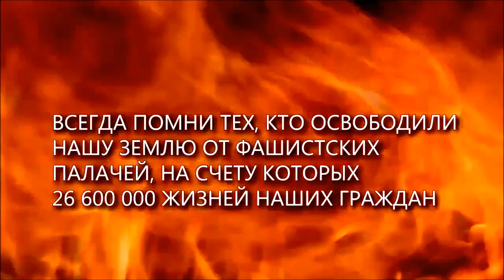Ты же выжил, Солдат! Исполняет Александр Какичев [Студия МарАнт]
Пролетели года, отгремели бои,
Отболели, отмаялись раны твои,
Но, великому мужеству верность храня,
Ты стоишь и молчишь у святого огня.

Ты же выжил, солдат,
Хоть сто раз умирал
Хоть друзей хоронил,
И хоть насмерть стоял
Отчего же ты замер -
На сердце ладонь?
И в глазах, как в ручьях,
Отразился огонь

Говорят, что не плачет солдат - он солдат,
И, что старые раны к ненастью болят.
Но вчера было солнце и солнце сутра
Что ж ты плачешь, солдат, у святого костра?

Хоть друзей хоронил,
На сердце ладонь?
Отразился огонь

Посмотри же, солдат, - это юность твоя,
У солдатской могилы стоят сыновья
Так о чем же ты думаешь, старый солдат?
Или сердце болит, или раны горят

Хоть друзей хоронил,
На сердце ладонь?
Отразился огонь

Хоть друзей хоронил,
На сердце ладонь?